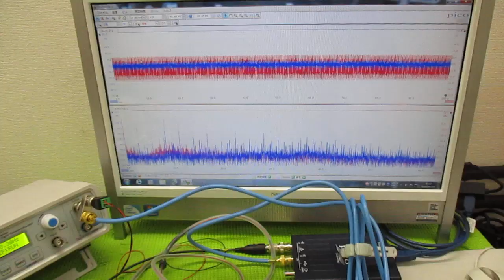メガヘルツの超音波発振制御技術 ultrasonic-labo